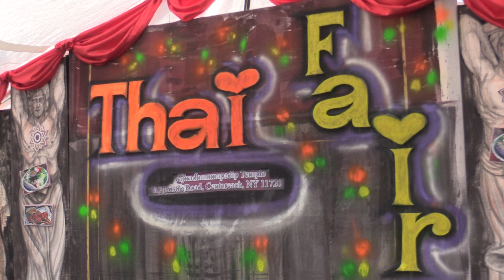June 3,2018 Thai Fair in New York no.23